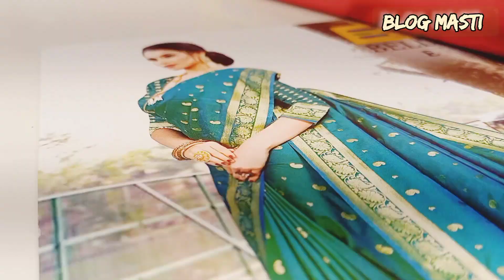শাড়ির বাজার বাংলা ব্লগ| Bengali Vlogger Surjaa pal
দুর্গাপুরে রামেশ্বরী বস্তালয় বাজার করতে যাওয়ার কিছু ভিডিও ফুটেজ তোমাদের জন্য তুলে ধরলাম তোমরা দেখবে এবং ভাল লাগলে অবশ্যই লাইক শেয়ার কমেন্ট করতে ভুলবে না এবং দয়া করে এই চ্যানেলের পাশে থাকবে তাহলে আগামী দিনে উৎসাহ পেলে আরো অন্যান্য মজাদার এবং শিক্ষামূলক ভিডিও এই Channel  a নিয়ে আসব ধন্যবাদ তোমাদের সকলকে

শাড়ির বাজার বাংলা ব্লগ
 Bengali Vlogger Surjaa pal
saree Market
Durgapur Saree Shopping